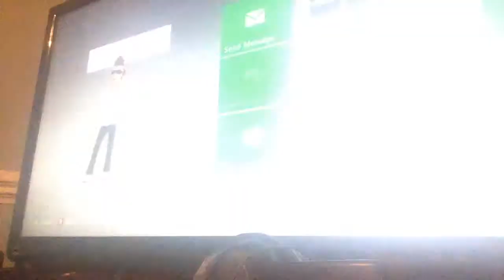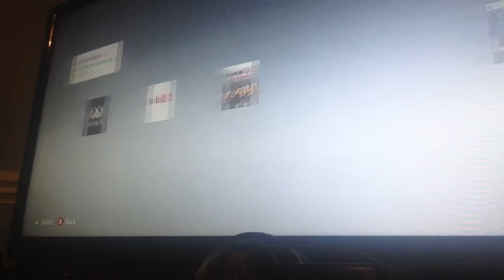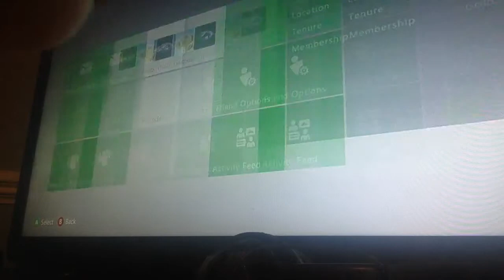Teds GP - Playing the guess the friend